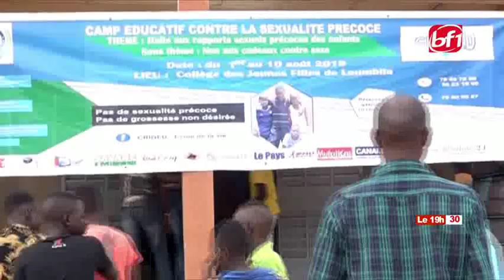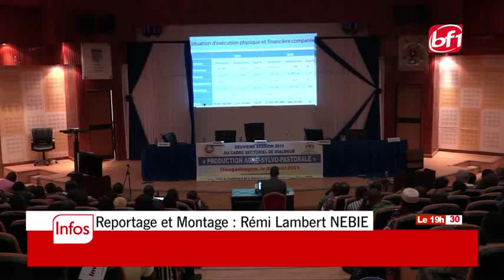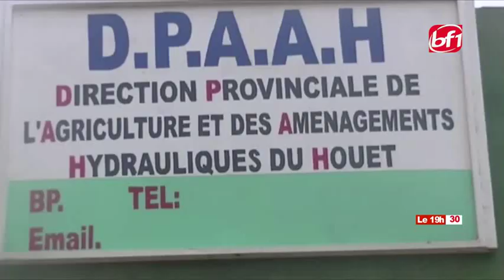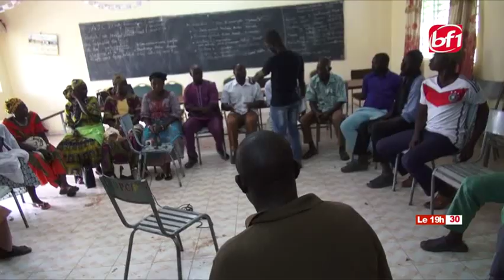LE 19H30 DU 02 AOUT 2019-BF1 TV